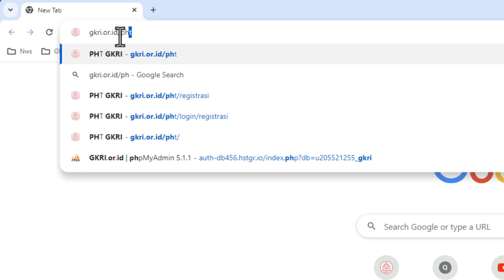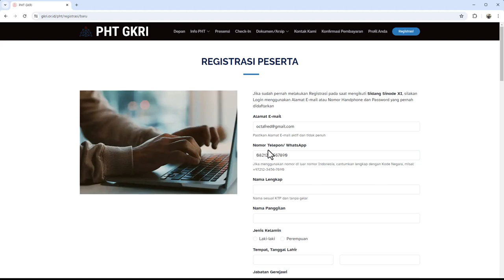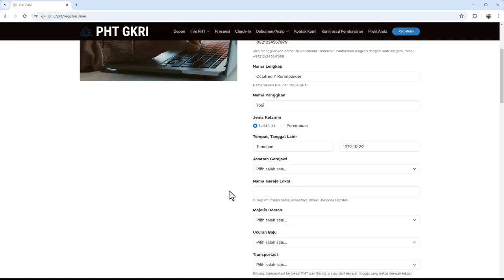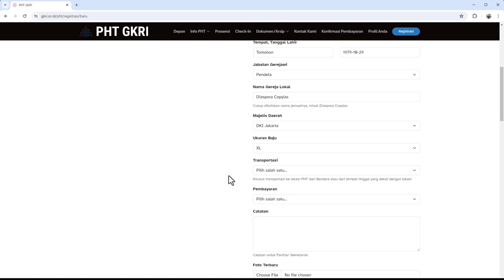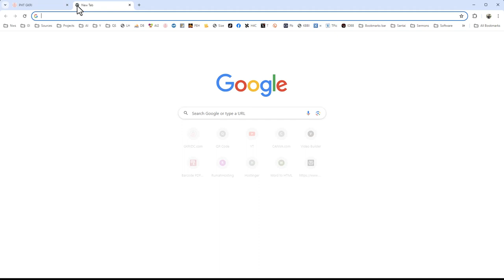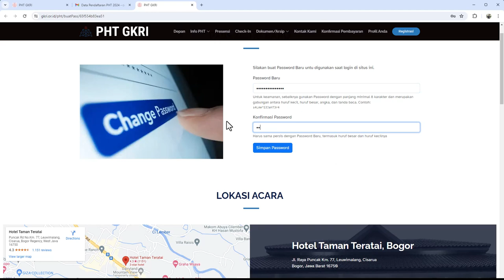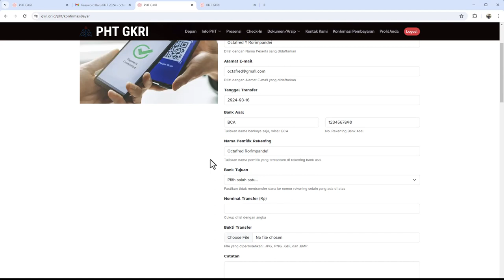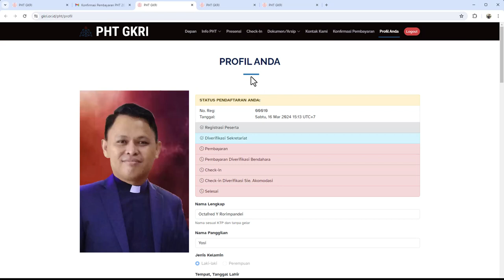Tutorial Registrasi PHT GKRI dengan Akun Baru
Tutorial pendaftaran PHT GKRI menggunakkan akun yang baru di website GKRI.or.id